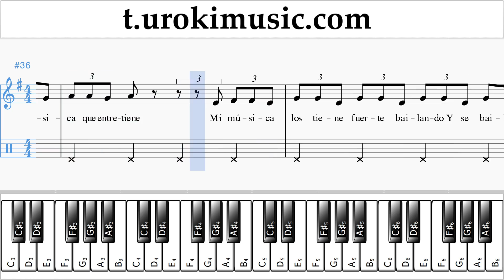วิธีการเล่นเปียโน (มือขวา) J. Balvin, Willy William - Mi Gente ตัวโน๊ต บทเรียน เปียโน ส่วนที่ 2 um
วิธีการเล่นเปียโน J. Balvin, Willy William - Mi Gente ตัวโน๊ต บทเรียน เปียโน ส่วนที่ 2 um-i796 กรุณาเขียนความคิดเห็นในการทำบทเรียนให้เป็นประโยชน์มากขึ้น?